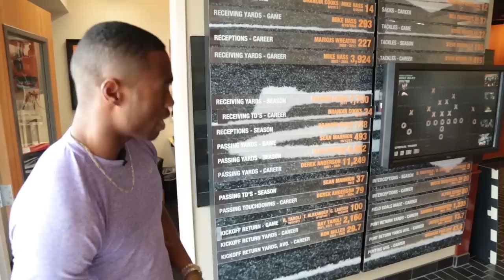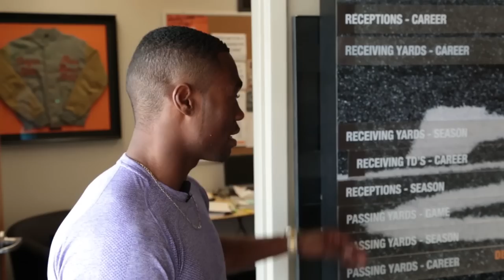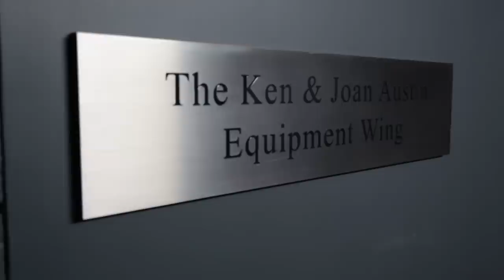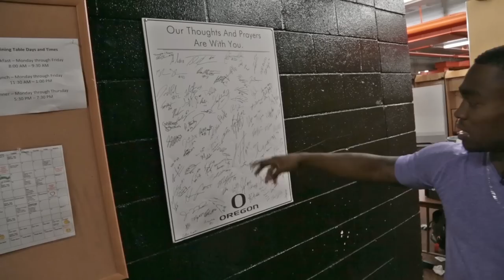Brandin Cooks Oregon State Facility Tour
Former Oregon State star wide receiver and 2014 first-round draft pick Brandin Cooks plays tour guide for visitors to the Beavers' football facilities.

STACK For The Athlete, By The Athlete